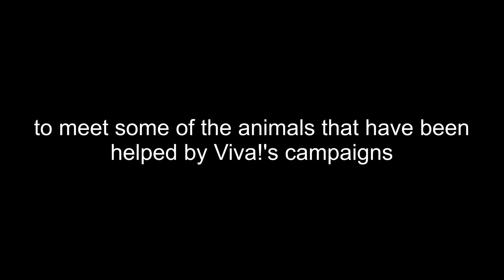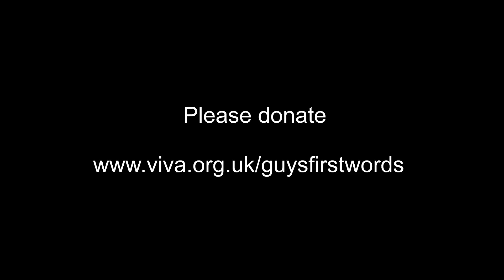Team Viva! Hero Guy Harper's First Words! (After a Month of Silence)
Guy Harper did not say a word for the whole of February 2017.

He wanted to raise awareness of the awful treatment that farmed animals go through, in the UK, in the factory farming industry. None of these animals have a voice to speak out against what happens to them.

Guy's protest - to not use his voice for over twenty-eight days - is a powerfully symbolic and has helped us to show people that animals' uniquely vulnerable position in our society means that they need our protection, not to be eaten by us.

The media attention for Guy's silent month has been amazing. At Viva!, we were so impressed by his challenge that we invited him over to the Dean Farm Animal Sanctuary to meet some of the animals that have been saved from factory farms.

Watch him say his first words!

Guy smashed his £1000 target only nine days into his silent month. Help us to show the world how much we support Guy's vegan message by sponsoring him to reach the stretch goal of £2000!